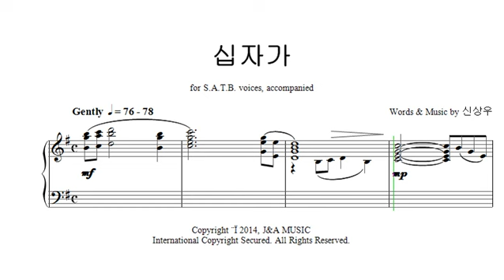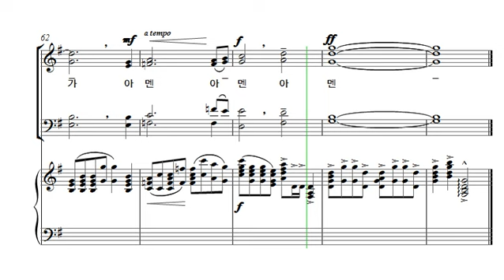[중앙아트] 중앙성가 28집 23. 십자가 베이스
23. 십자가 – 작곡가 신상우